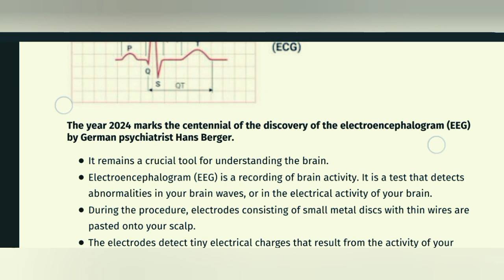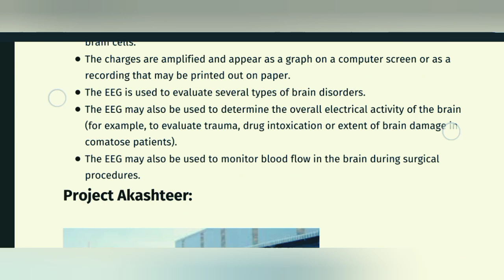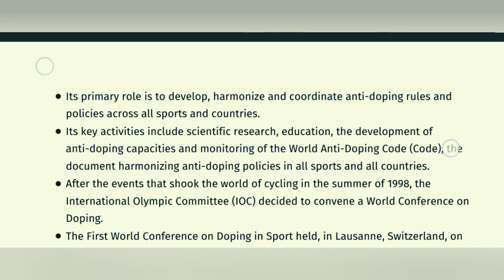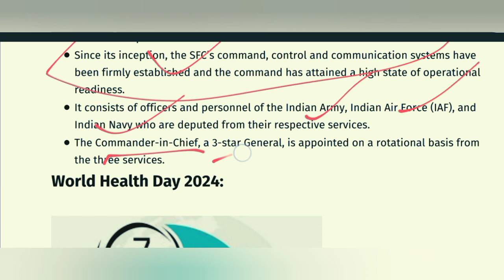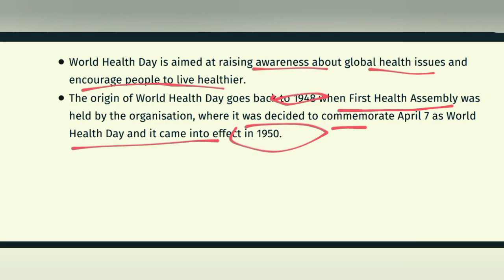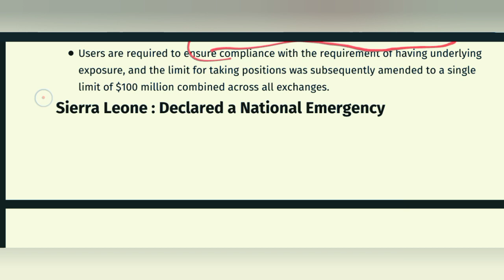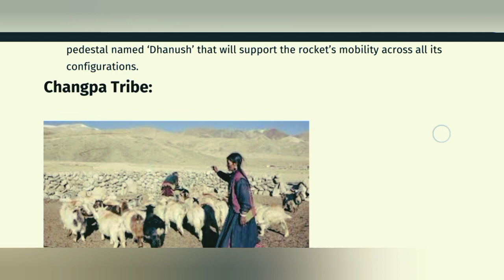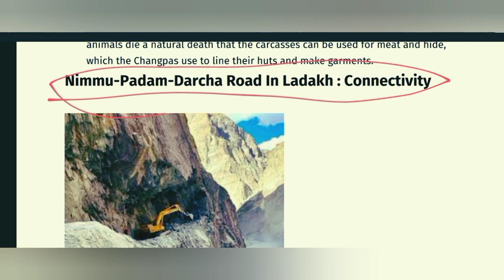8 April 2024 Current affairs | Daily Current Affairs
please download pdf here